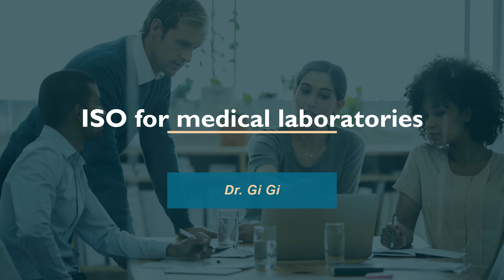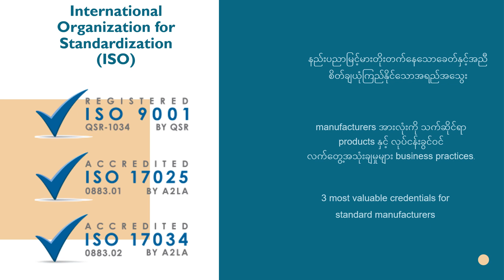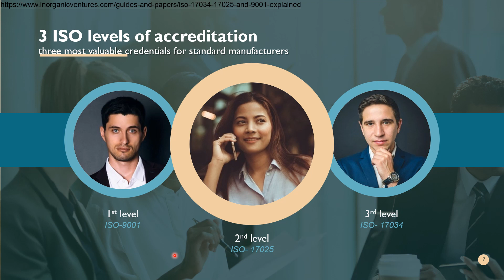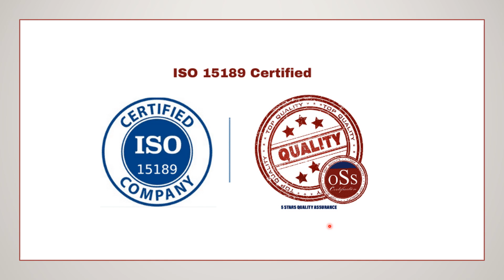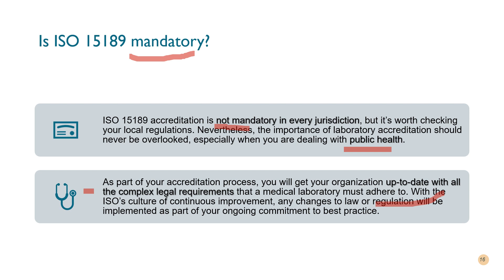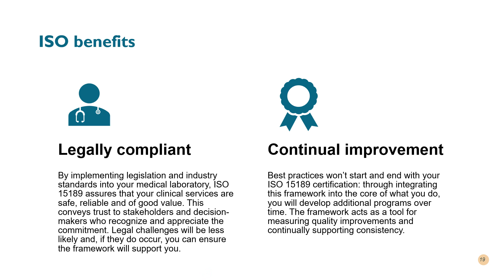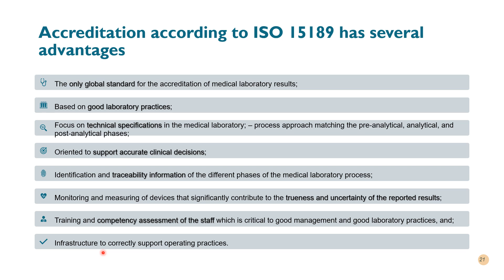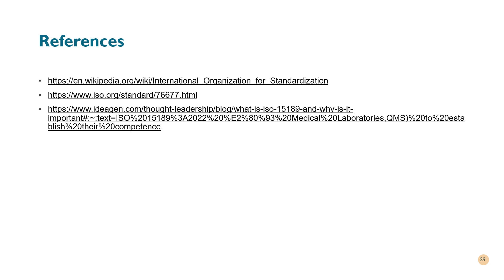140-MLT-ဆေးဘက်ဆိုင်ရာဓါတ်ခွဲခန်းများအတွက် ISO 15189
ယခုသင်ခန်းစာသည် ဆေးဘက်ဆိုင်ရာဓါတ်ခွဲနည်းပညာရပ်ဖြင့် အသက်မွေးဝမ်းကြောင်းပြုကြမည့် မျိုးဆက်သစ် MLT များအတွက် မိတ်ဆက်သင်ခန်းစာဖြစ်ပါသည်။

ယခုပို့ချမှုသည် နောက်ပိုင်းအသေးစိတ်သင်ခန်းစာများကိုနားလည်နိုင်စေရန်အတွက် ကနဦးသင်ခန်းစာများဖြစ်သည့်အတွက် အသေးစိတ်အချက်အလက်နှင့် အစိတ်အပိုင်းတစ်ခုချင်းစီကို MLT module ပို့ချမှုများတွင် ဆက်လက်လေ့လာရမည်ဖြစ်သည်။

00:00 ISO ထားရှိရန် ဘာကြောင့်အရေးကြီးလဲ?
02:24 ISO အသုံးဝင်ပုံ၊ အသိအမှတ်ပြုမှု
07:37 စတင်ဖွဲ့စည်းခြင်း၊ ရည်ရွယ်ချက်၊ အသုံးချမှု
12:03 ဆေးဘက်ဆိုင်ရာဓါတ်ခွဲခန်းအတွက် ISO နံပါတ်များ
13:35 ISO အဆင့် (၃) ဆင့်
13:58 ISO 9001 (first level)
16:43 ISO 17025 (second level)
18:23 ISO 17034 (third level)
20:30 ISO 15189 (အရည်အသွေးသတ်မှတ်ချက်)
23:17 နိုင်ငံတကာစံသတ်မှတ်ချက်
25:55 ISO ကို ဘယ်သူတွေ လိုအပ်မလဲ?
26:44 ISO ကို မဖြစ်မနေဘယ်အချိန် ရယူမလဲ?
28:08 ISO ရရှိခြင်းကောင်းကျိုးများ
34:28 တကမ္ဘာလုံးကလက်ခံမှု
36:36 ISO ရရှိခြင်း၏ကောင်းကျိုးများ
38:35 ISO ၏အားနည်းချက်များ
43:55 ISO မှာ ဘာတွေပါမလဲ?
45:48 ISO လျှောက်ထားရန် အဆင့်ဆင့်ဖြတ်သန်းခြင်း